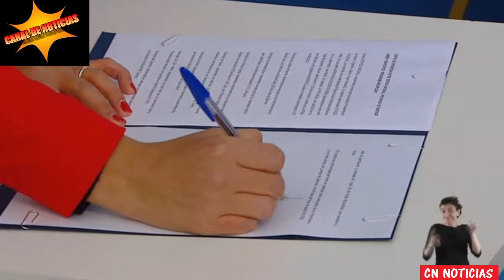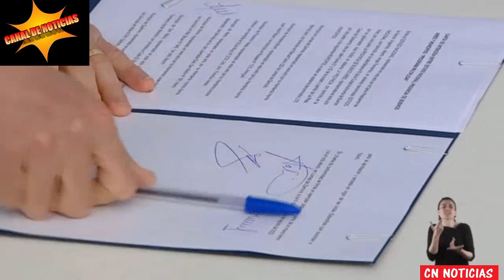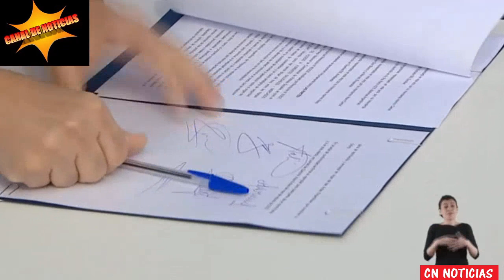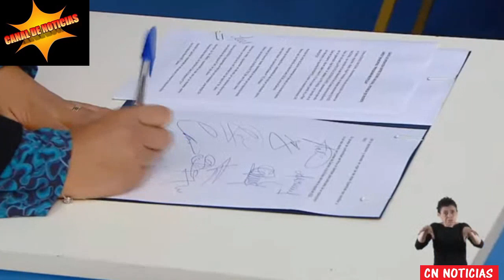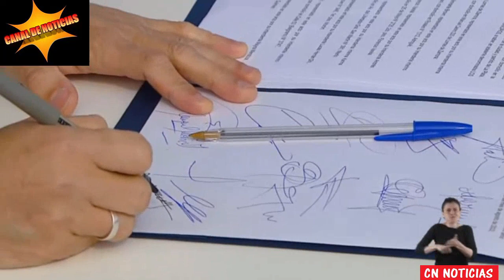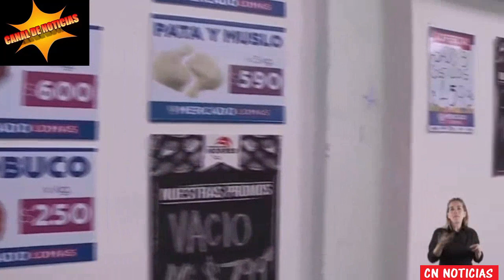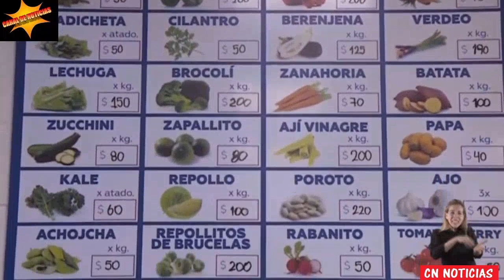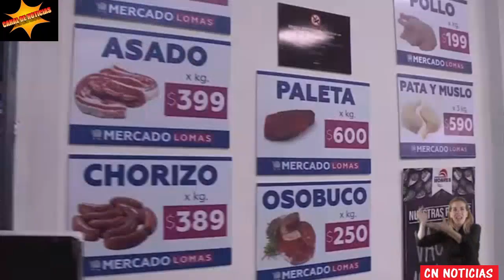MERCADO DE LOMAS INAUGURACIÓN